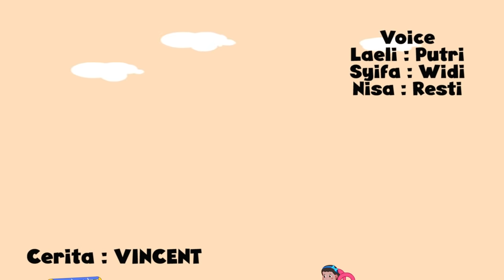Syifa Iri Dengan Sepeda Nisa - Sepeda Baru Nisa - Jamal Laeli Series Official - Dolant Kreatif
HAI NANA
HAI NANA